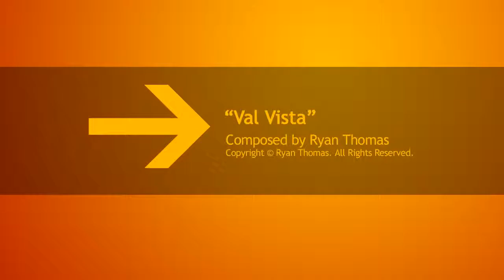"Val Vista" Composed by Ryan Thomas | Copyright (C) All Rights Reserved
I composed this song for an upcoming project and this is just a demo of it.  This song is 100% original.  (No premade or "pre-composed" or preprogrammed loops were used for any portion of this song.)  Please let me know what you think and I hope you enjoy it!  Thanks. :O)